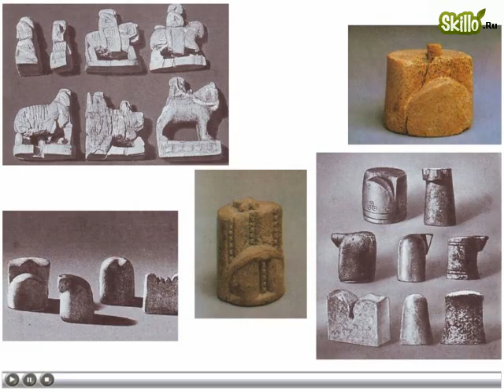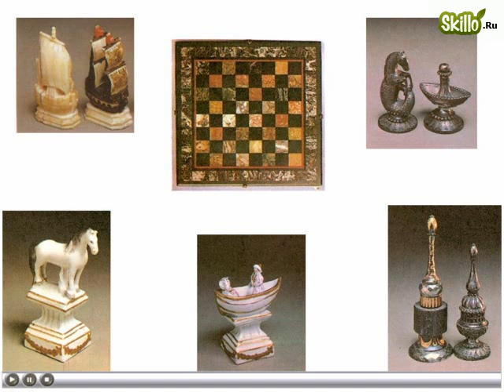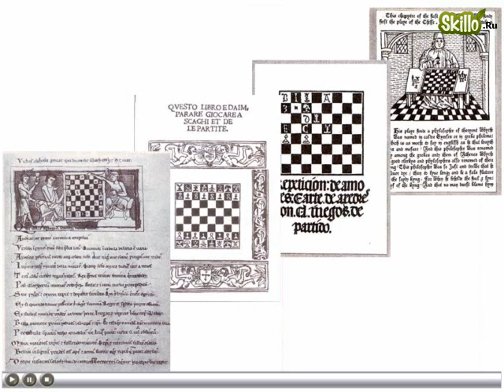01 История возникновения шахмат